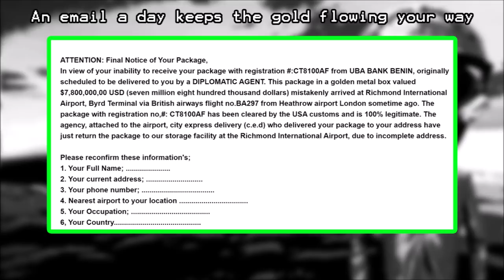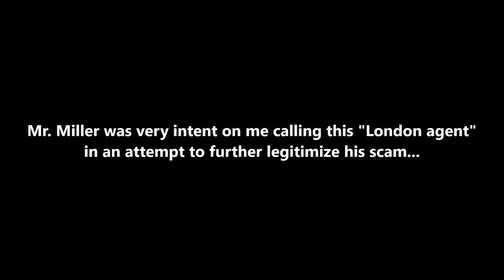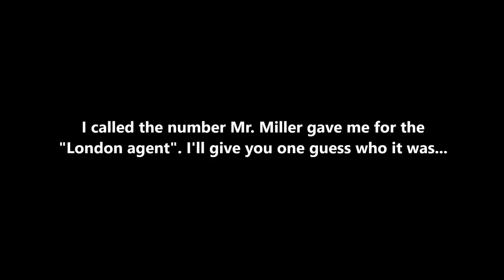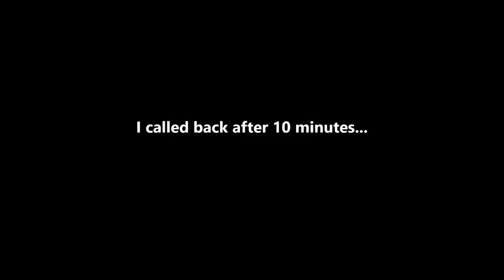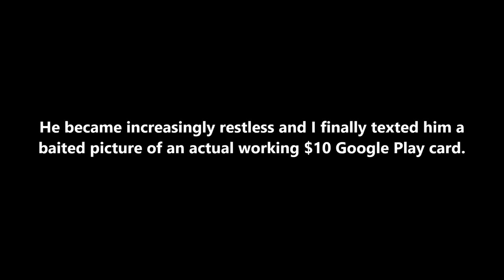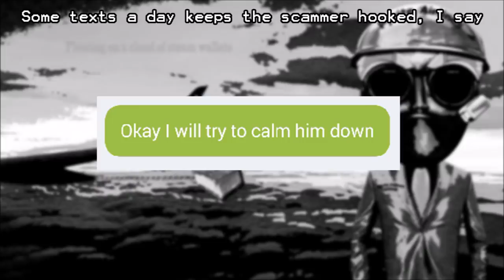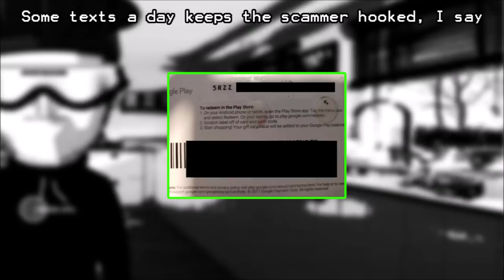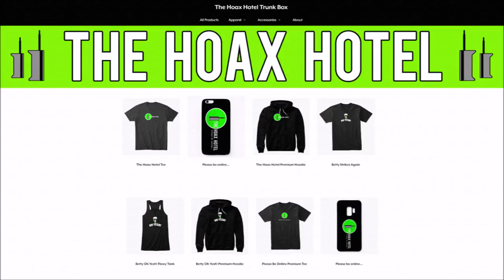Slowly Breaking A Gold Scammer's Mind - The Hoax Hotel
Everyone loves gold. Everyone loves getting gold into their location from random London agents. Come with me on an epic journey to melt this gold scammer's mind and toast up a panini or two in the process. Enjoy.